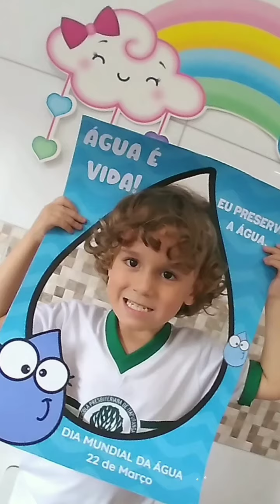22 de Março - DIA MUNDIAL DA ÁGUA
No dia 22 de março, por meio de conversas, músicas, a galerinha do Jardim II A, comemoraram esta data tão importante. Foi um momento de aprendizado sobre os hábitos cotidianos, conscientização do cuidado que devemos ter e preservação da água.